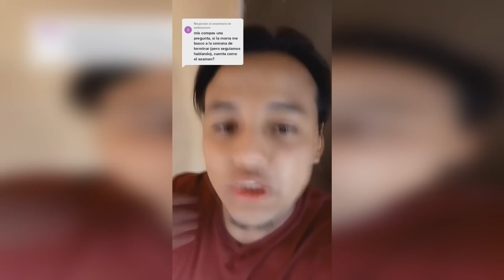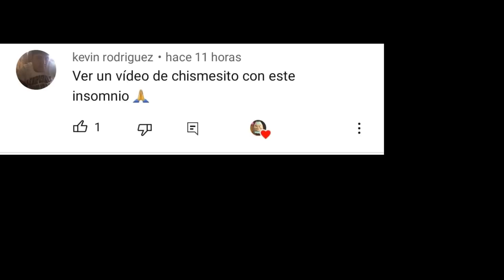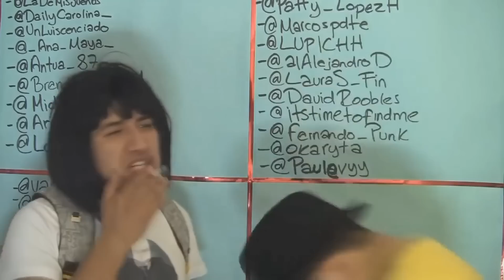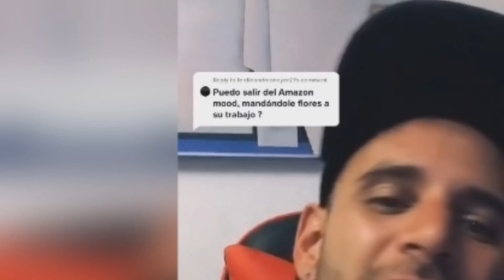El Temach y su ejército de Sigmas